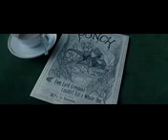The Legend of Tarzan Full Movie 18462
Alexander Skarsgård stars in THE LEGEND OF TARZAN - in theaters July 2016.

From Warner Bros. Pictures and Village Roadshow Pictures comes the action adventure “The Legend of Tarzan,” starring Alexander Skarsgård (HBO’s “True Blood”) as the legendary character created by Edgar Rice Burroughs.

The film also stars Oscar nominee Samuel L. Jackson (“Pulp Fiction,” the “Captain America” films), Margot Robbie (“The Wolf of Wall Street”), Oscar nominee Djimon Hounsou (“Blood Diamond,” “Gladiator”), Oscar nominee John Hurt (“The Elephant Man,” the “Harry Potter” films), with Oscar winner Jim Broadbent (“Iris”), and two-time Academy Award winner Christoph Waltz (“Inglourious Basterds,” “Django Unchained”).

It has been years since the man once known as Tarzan (Skarsgård) left the jungles of Africa behind for a gentrified life as John Clayton III, Lord Greystoke, with his beloved wife, Jane (Robbie) at his side. Now, he has been invited back to the Congo to serve as a trade emissary of Parliament, unaware that he is a pawn in a deadly convergence of greed and revenge, masterminded by the Belgian, Captain Leon Rom (Waltz). But those behind the murderous plot have no idea what they are about to unleash.

David Yates (the final four “Harry Potter” films, upcoming “Fantastic Beasts and Where to Find Them”) directed “The Legend of Tarzan” from a screenplay by Adam Cozad and Craig Brewer, story by Brewer and Cozad based on the Tarzan stories created by Burroughs. Legendary producer Jerry Weintraub (“Behind the Candelabra,” the “Ocean’s” trilogy) produced the film, together with David Barron (the “Harry Potter” films, “Cinderella”), Alan Riche (“Southpaw”) and Tony Ludwig (“Starsky & Hutch”). Susan Ekins, Nikolas Korda, Keith Goldberg, David Yates, Mike Richardson and Bruce Berman served as executive producers.

The behind-the-scenes creative team included director of photography Henry Braham (“The Golden Compass”), Oscar-winning production designer Stuart Craig (“Dangerous Liaisons,” “The English Patient,” the “Harry Potter” films), editor Mark Day (“Harry Potter and the Deathly Hallows, Parts 1 & 2”), and Oscar-nominated costume designer Ruth Myers (“Emma,” “Unknown”).
“The Legend of Tarzan” was shot at Warner Bros. Studios, Leavesden, as well as on location around the UK.

A Jerry Weintraub production, “The Legend of Tarzan” is slated for release on July 1, 2016. The film will be distributed in 2D and 3D in select theatres and IMAX by Warner Bros. Pictures, a Warner Bros. Entertainment Company, and in select territories by Village Roadshow Pictures.